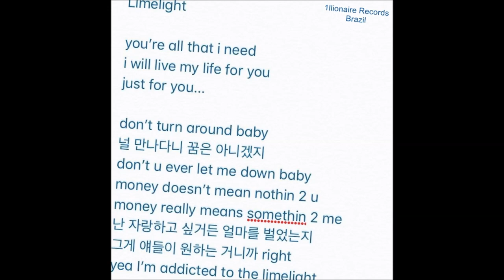The Quiett - Limelight AUDIO